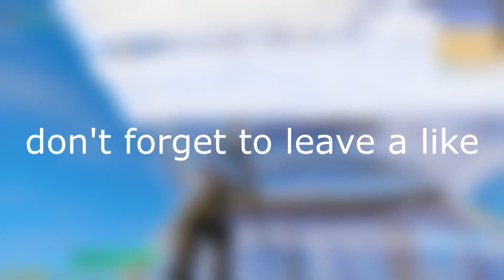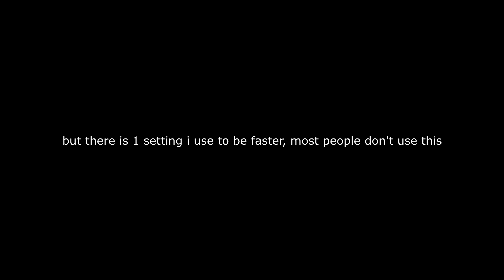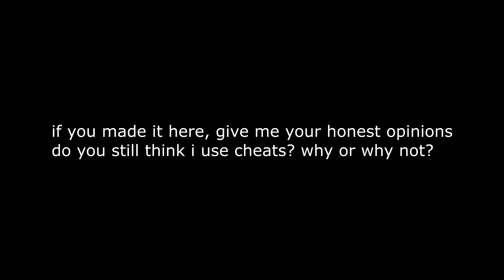People still think I use cheats to edit 🤭